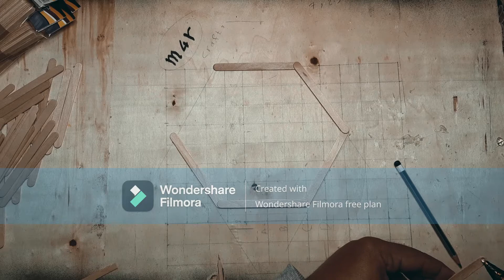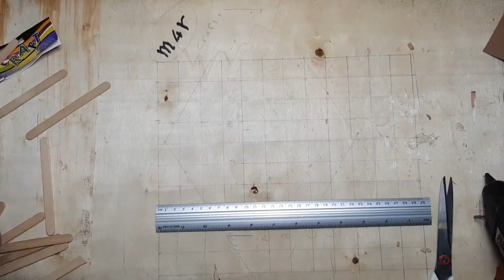simple floating shelves ارفف خشبية رائعة وبسيطة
simple wood shelves
simple wood floating shelves of ice cream sticks
floating shelves
العمل على تجميل منزلك لا يتطلب منك الكثير .القليل من الافكار الصغيرة والمواد البسيطة ينتج عنها لوحة فنية رائعة .
M4R CRAFTS تساعدك في اخراج افكارك.
ارفف خشبية